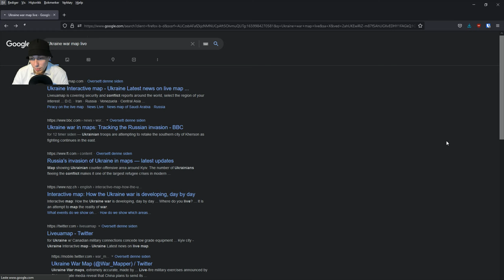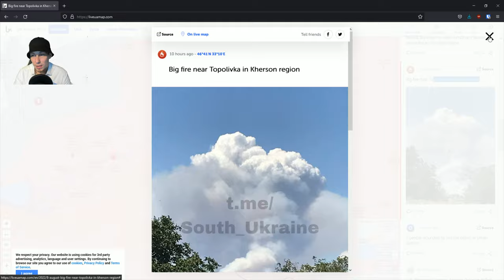Ukraine Update August 8th - Counter strike undergoing! Russian Offensive (New segment) 4K HD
Trying out a new segment for my users, let me know when you think, videos will almoast alwasys be in 4k now :)

Update from Ukraine War Frontline Map.
I'm also making some predictions here so i hope you guys can predict some too in the comments and we'll see how it plays out :)

I've been to prison and was looking for a job for 6 years now so im trying youtube as my last chance!

Support Section

I need support to improve my channel, im working hard everyday and im going to build this big!
I will also need teammates here evnetually!

Peace out!